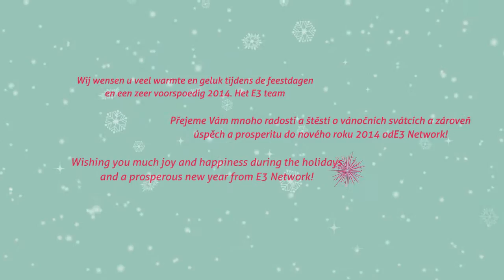E3 christmas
Your one stop, full service global b2b agency.

OZ Global B2B covers the entire spectrum of B2B MARKETING services.
From setting marketing strategy to graphic design, to establishing your company global digital presence and B2B digital marketing.
With a team of over 30 high end professionals, we take our clients hand in hand, from initial strategy to successful implementation and growth.
At OZ Global B2B - we take your success personally.

Together, let’s push the boundaries to shape an extraordinary and compelling global B2B brand for you.